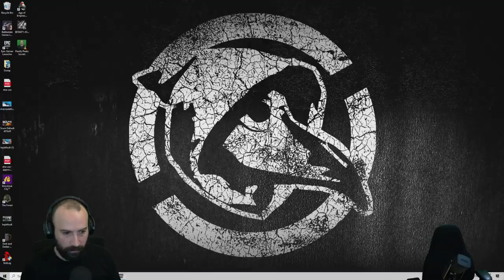chat pulls off a classic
Oh Micheal you've got so much to learn